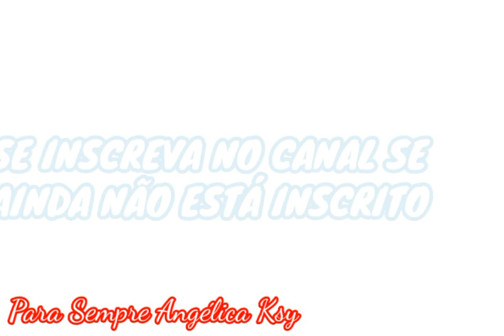O INESQUECÍVEL CASAMENTO DE ANGÉLICA E LUCIANO HUCK - 05